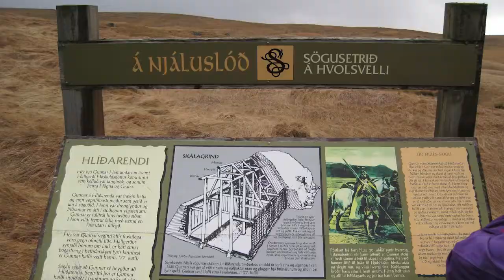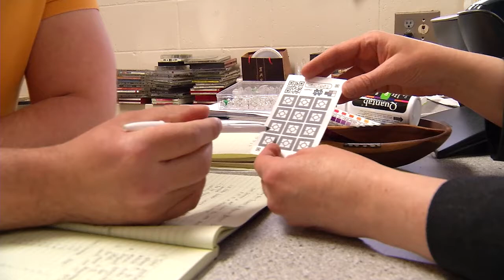Graduate International Exchange Opportunities at Notre Dame